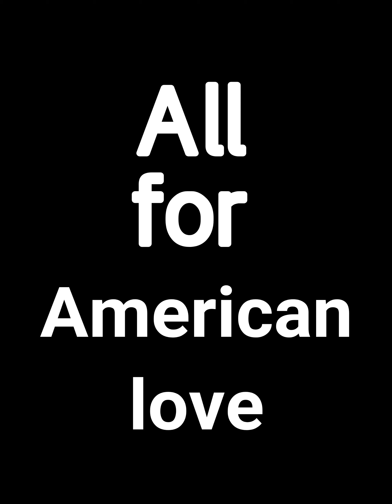Fitz and The Tantrums 「HandClap」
ハンドクラップ
トランプ　バイデン
संगीत वीडियो
Video musical
VIDEOCLIPE
أغنية مصو
CLIP MUSICAL
МУЗЫКАЛЬНОЕ ВИДЕО
Португалия
VIDEO MUZIK
চিত্রসংগীত
MUSIK-VIDEO
뮤직 비디오
VIDEO ÂM NHẠC
音乐视频
MUSIC VIDEO

VEVO ✘
公式 ✘
official ✘